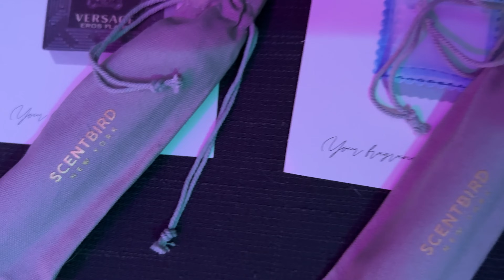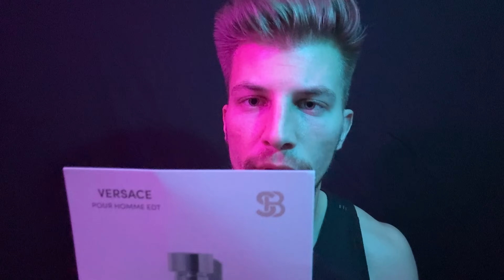Simply... ASMR with Phone & Blue Yeti | Male Whispers & Layered Sounds | ASMR for Sleep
Upload Schedule:
- Monday | Wednesday | Friday ~ 5pm CST

Socials:

Personal Instagram: aaron31brandt
Fitness Instagram: aaronbrandt_fitness

This Months Members:
Bills Fan
Harry Crashy
Mario B
Ethical Pickle
Julia M
This Months Patrons:
Tony
Rashed
Jarod

Thank you for joining me to celebrate my 24th BIRTHDAY!
~ Send a Gift to the Birthday Boy
- Amazon Channel Wishlist
- Amazon Birthday Wishlist

 - Personal Instagram: aaron31brandt
 - Fitness Instagram: aaronbrandt_fitness

~ Will give you a shoutout in a separate post for any donation/gift as a thank you!